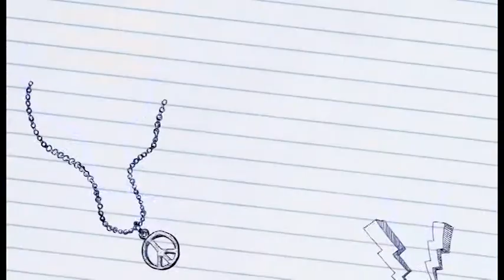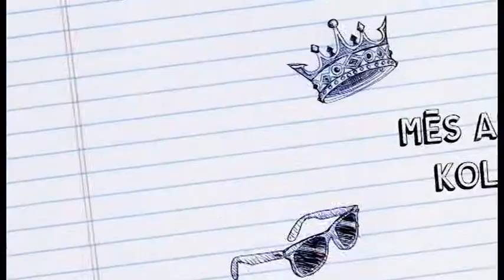Mēs ar brāli - kolosāli (12.11.2017.)